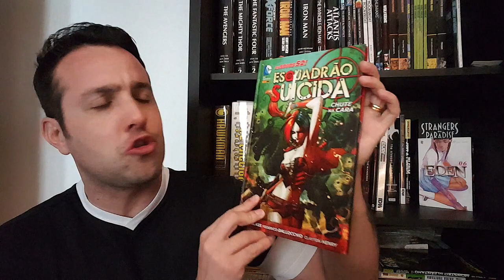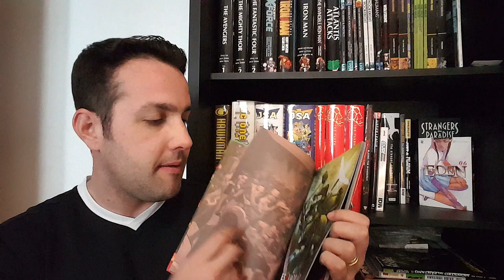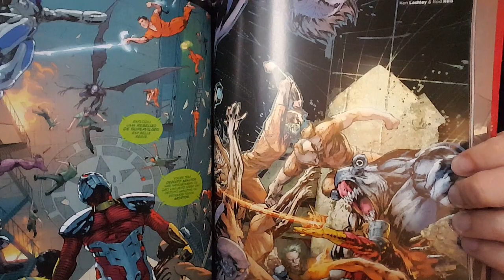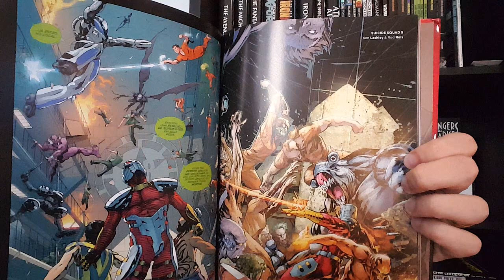Esquadrão Suicida: Chute na Cara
Resenhas / review dos quadrinhos do video:
- Esquadrão Suicida Vol 1: Chute na Cara (Panini)

Loja Fisica Centro SP:
Rua Cásper Líbero, 363 (Próximo à estação do Metrô Luz)
Segunda a Sexta: Das 09:00 até 19:00
Sábado: Das 09:00 até 16:00

Central HQ

Rede Sociais.